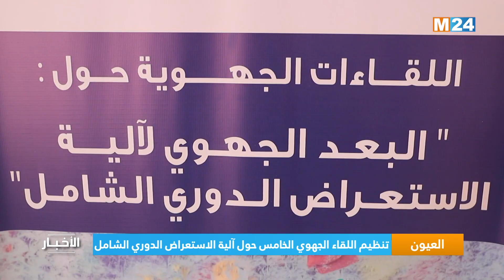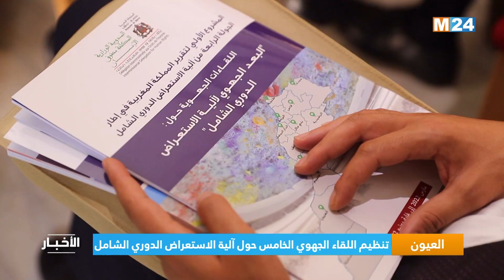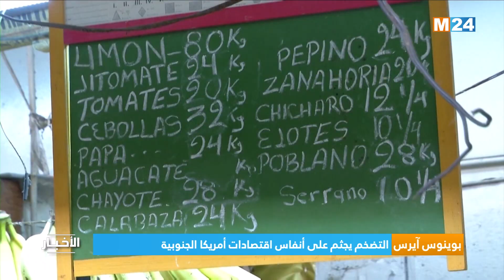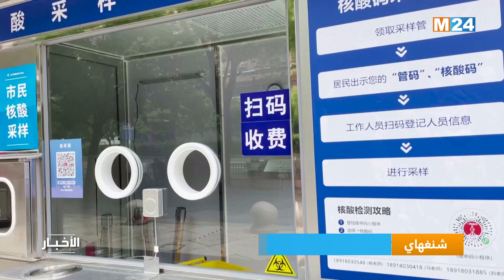M24 نشرة الثانية زوالا على